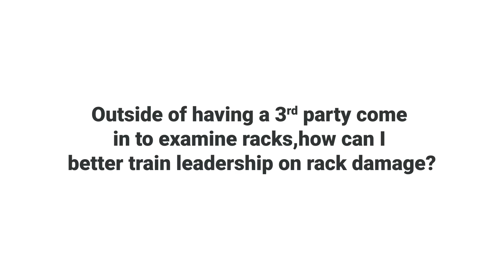Lead by Example: Essential Rack Safety Training for Warehouse Managers! | Damotech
Gain insights with our Chief Engineer, Charles Carbonneau, and VP of National Accounts, Marc Rousseau, as they discuss the critical importance of leadership training for rack safety in your warehouse. In this informative video, find out how empowering your leaders with essential skills and knowledge can minimize risks, enhance safety practices, and foster a culture of accountability that safeguards your team and assets.